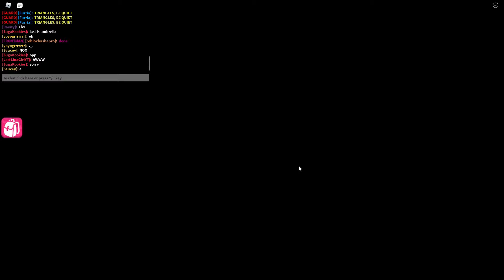Squid Game | Red Light Green Light, Honeycomb, Tug of War and more - Part 16